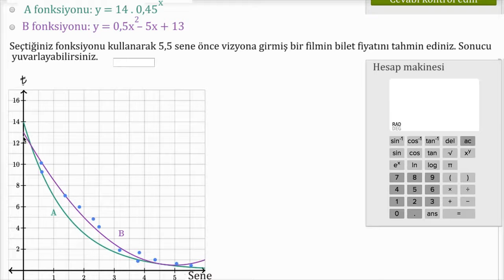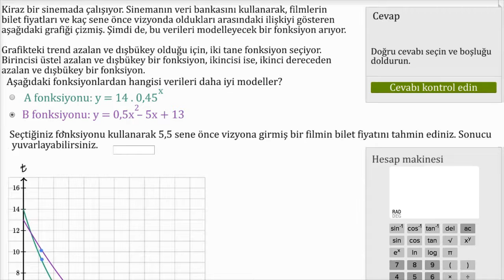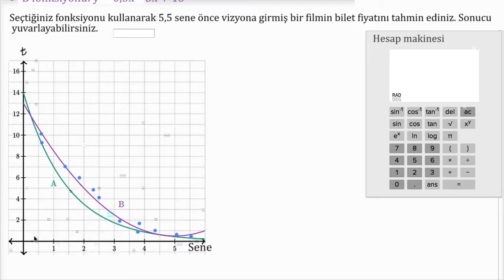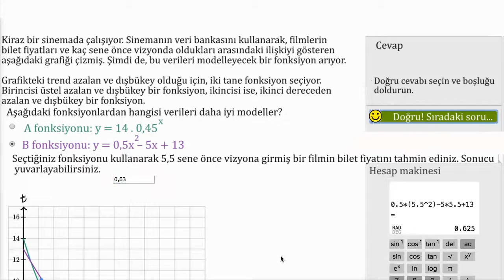Modelleri Verilere Uygun Olarak Karşılaştırma (İstatistik ve Olasılık)